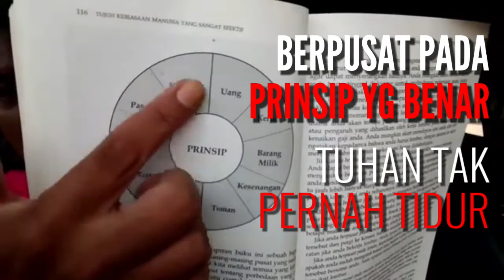#26: BERPUSAT PD PRINSIP YG BENAR | Tuhan Tak Tidur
Bedah Buku Stephen Covey